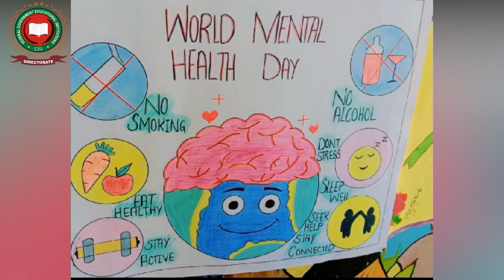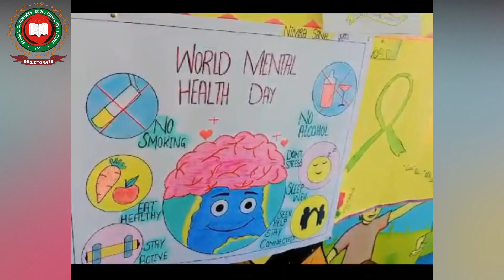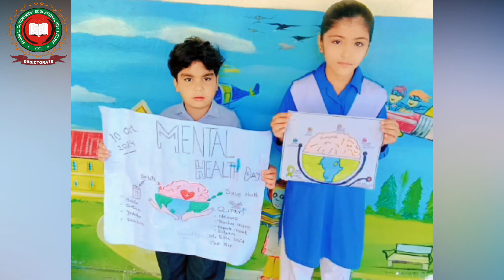World Mental Health Day a Brain Sharpening Activity at FG SCHOOL PESHAWAR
Mental health is just as important as physical health.Take a moment to value your peace, nurture your well-being.